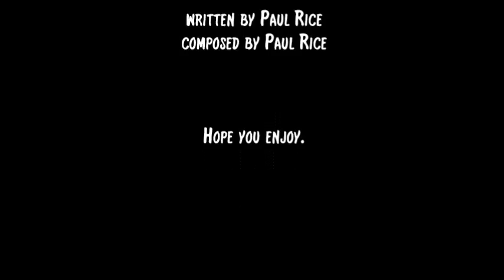Playin' the Tin Whistle - Evergreen Corner - Reduced Version: You are my sunshine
Playing and improvising the song "You are my sunshine" IN A REDUCED VERSION (without Tin Whistles) by using a "Thunderbird" Low Whistle in D. Piano is played by "Finale PrintMusic 2010". The slideshow is only sideshow.

Second half is improvised by me, using the "Thunderbird".

~~ About the authorship: "While Davis and Mitchell are the credited songwriters of "You Are My Sunshine", Davis was never known to actually claim authorship, as he bought the song and rights from Paul Rice and put his own name on it, a practice not uncommon in the pre-World War II music business.[8] Some early versions of the song credit the Rice Brothers. Descendants and associates of Oliver Hood, a LaGrange, Georgia musician who collaborated with Rice, claim Hood wrote the song in the early 1930s, first performing it in 1933 at a Veterans of Foreign Wars convention at LaGrange, Georgia in 1933."

*Here some backround:*

Used Hardware: 1) Low Whistle: "Thunderbird" by Chieftain in low D; 2) Microphone from Realtec (integrated in my laptop)

Used Software: 1) "Audacity"; 2) "Finale PrintMusic 2010"

Data to license and pictures:

Picture - Index (chronologically): from 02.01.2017